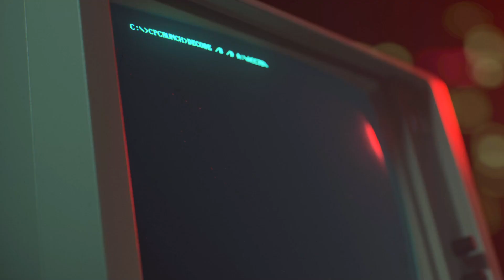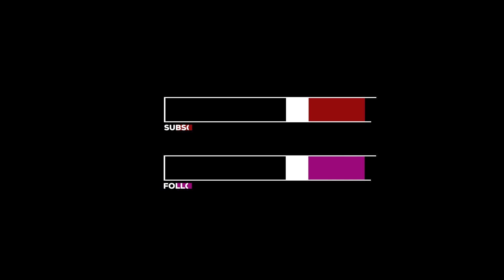Durchgezockt 2021 - Teil 1: Januar bis Juni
In diesem Video präsentiere ich Euch 13 Videogames die ich im ersten Halbjahr 2021 durchgespielt habe und zum Teil platiniert habe. Viel Spaß!

00:00​​ Intro
00:48 Cyberpunk 2077
02:25 The Pathless
03:12 Immortals Fenyx Rising
04:08 Sackboy - A Big Adventure
05:08 Balan Wonderworld
06:33 Werewolf - The Apocalypse: Eartblood
07:08 Call of Duty - Black Ops: Cold War
08:38 Metal Gear Solid
09:15 Bowsers Fury
10:24 Resident Evil Village
12:19 Biomutant
13:31 Strider
15:29 Ratchet & Clank: Rift Apart
18:01 Outro

► Musik
Thor's Hammer - Ethan Meixsell
Thor's Hammer (Sting) - Ethan Meixsell